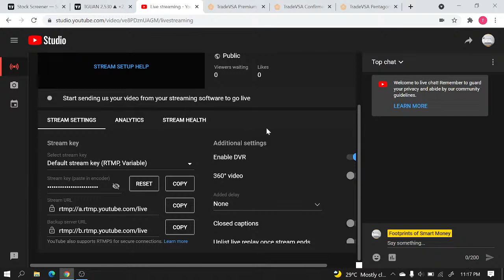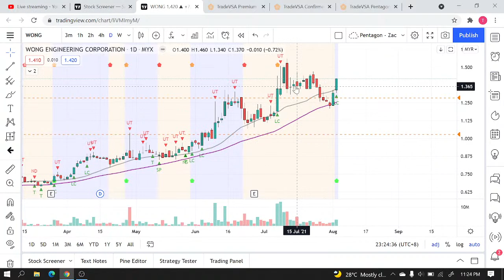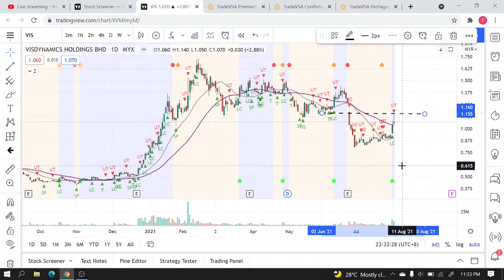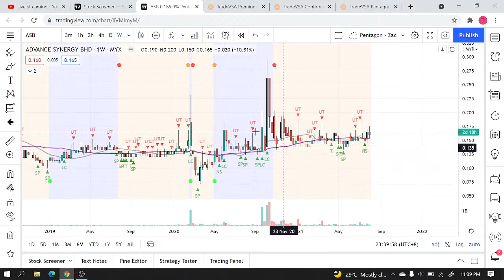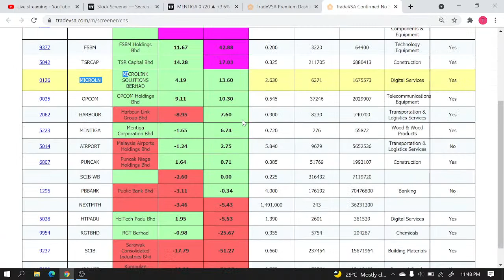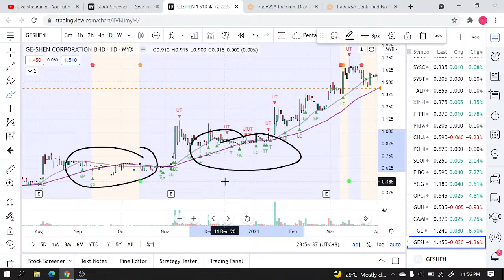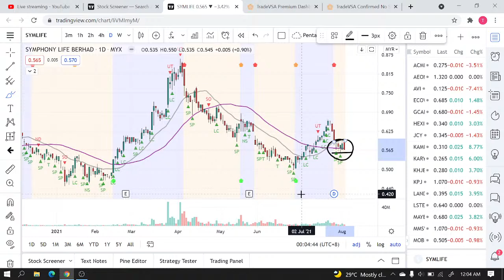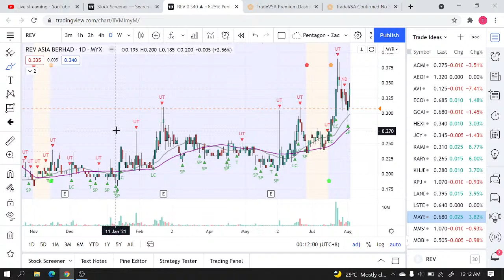Potential Pullback & Shakeout Setup - No Supply & Pentagon Signal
In this session we will cover:

1. TradeVSA Daily Screener
2. Identifying Potential Pullback Area
3. Shakeout Pattern